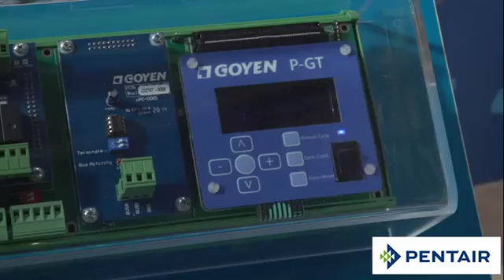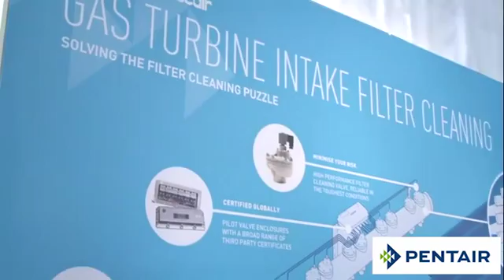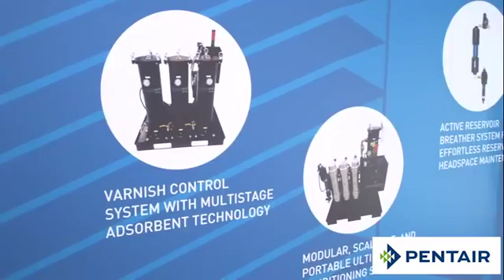Precision Filtration on show at Power-Gen Europe 2015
POWER-GEN Europe and co-located Renewable Energy World Europe, represent the dynamic centre point, where a rapidly evolving power industry meets to gather information and compare views on shared opportunities and challenges. Attracting a worldwide audience, it is the industry’s premier event, resolved to discussing solutions for advancing Europe's energy future.

Featuring the leading suppliers, sub-suppliers, service providers and end-users across the entire power generation value chain, POWER-GEN Europe and Renewable Energy World Europe encapsulate all aspects of today’s centralised and distributed power generation sector. Together they combine strategic and technical presentations with the largest trade show exhibition of power equipment and services in Europe. Watch the Video Interview.

Featured Brands: Mecair®, Goyen®, Ultidri®, Stealth ABS